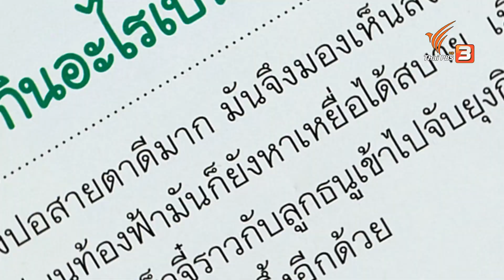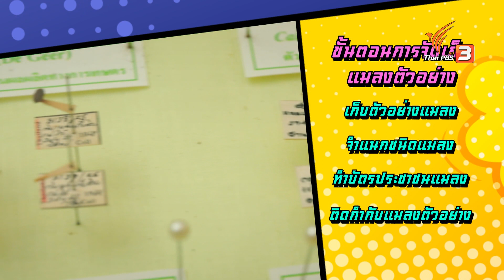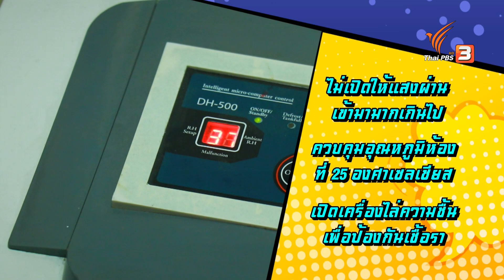แมลง : น้องปาแปงและน้องพัฒน์ : ท้าให้อ่าน The Reading Hero (4 เม.ย. 64)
ข้อที่ 1 มูลค่าขุมทรัพย์หนังสือเท่ากับ จำนวนคนตอบถูก คูณด้วย 2,000 บาท

คำถาม สิ่งใดที่ใช้ในการล่อเพื่อเก็บตัวอย่างผีเสื้อ ?

ข้อที่ 2 มูลค่าขุมทรัพย์หนังสือเท่ากับ จำนวนคนตอบถูก คูณด้วย 3,000 บาท

คำถาม การบูรในห้องเก็บตัวอย่างแมลงมีประโยชน์อย่างไร ?

สัปดาห์นี้พบกับ “น้องปาแปงและน้องพัฒน์” กับเรื่องราวเกี่ยวกับ “แมลง” พร้อมกับสะสมหนังสือเล่นเพื่อให้โรงเรียนในสังกัดกองบัญชาการตำรวจตระเวนชายแดน

ติดตามให้กำลังใจคู่หูฮีโร่นักอ่านและสนุกตอบคำถามไปด้วยกันในรายการ “ท้าให้อ่าน The Reading Hero” วันอาทิตย์ที่ 4 เมษายน 2564 เวลา 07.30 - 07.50 น. ทางไทยพีบีเอส หรือรับชมย้อนหลังได้ทาง